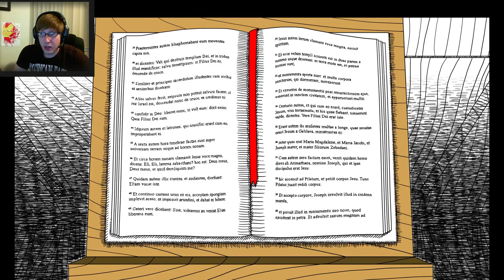Neverending Nightmares - Episode 4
Episode 4 in the 5 part series.  We've found an EXIT!  However... it looks like we've discovered a new enemy as well.